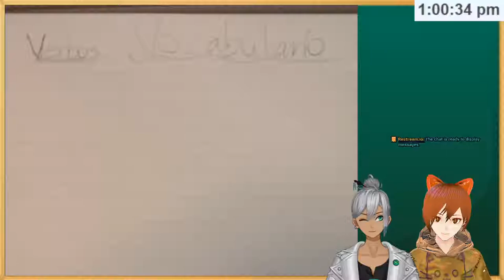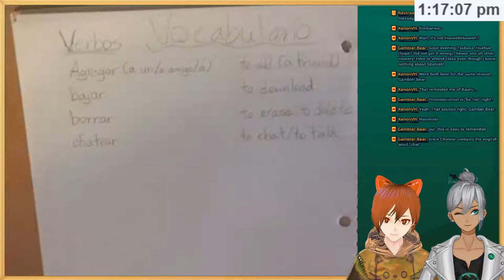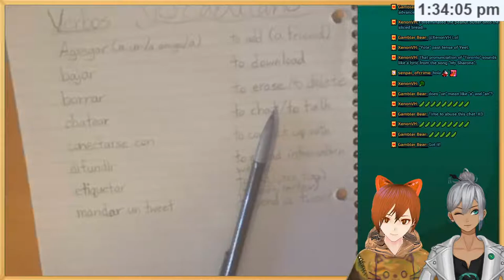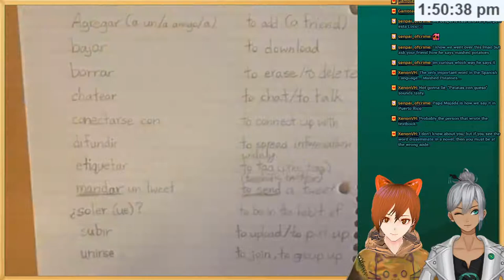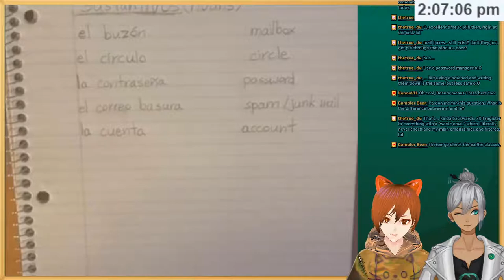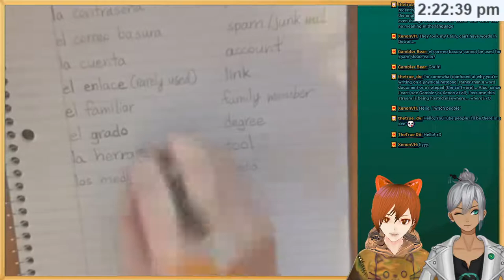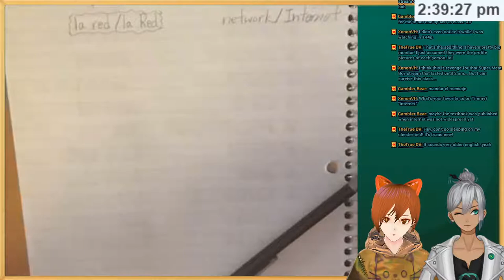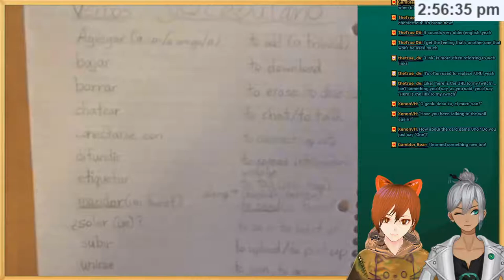[English Virtual Youtuber] Wild Cat's Classroom: Spanish Week #4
¡Hola! Buenos días a todas.

We have a special guest with us today! Class will run for 1 hour today.